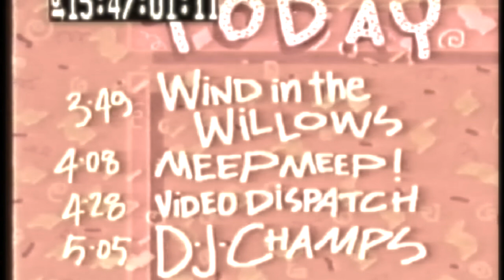3.45 Live! Peter Urlich & Mark Phillips i/v plus 1989 DJ Champs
Rikki Morris from 3.45 Live!  covers the 1989 DJ Champs in Auckland New Zealand, plus Rikki & Fenella Bathfield interview the Svengalis of Spin Peter Urlich and Mark Phillips!    Thanks to TVNZ.   Please don't make me take this down!   Sorry about the time code.